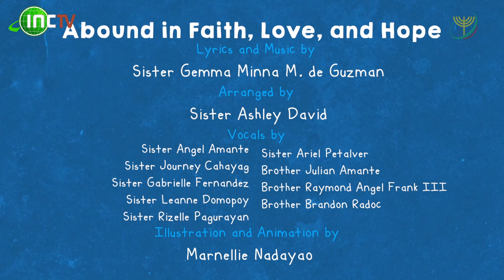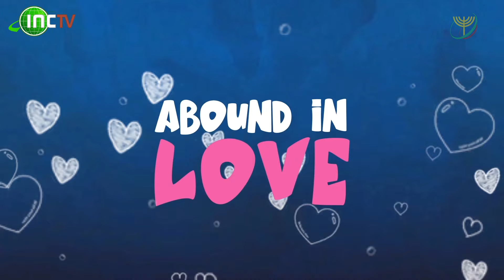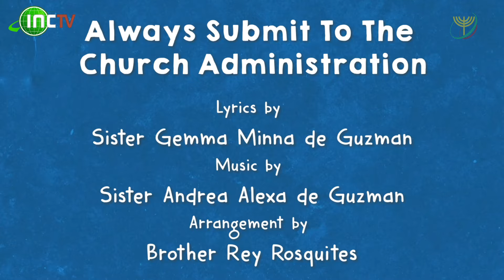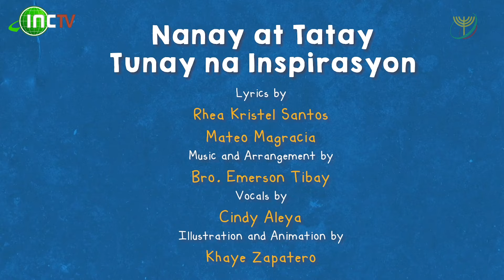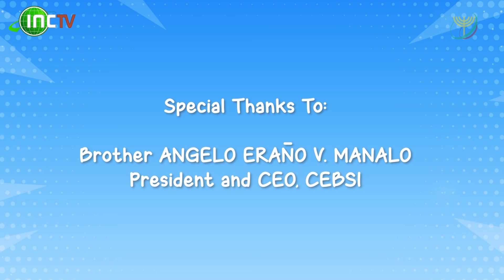JOYFULLY WELCOMING 2022 | LITTLE JUAN'S PLAYLIST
January 1, 2022, Saturday | 9 a.m. PHT

On INCTV

Join us as we celebrate the new year and let's all sing our favorite LJP songs!